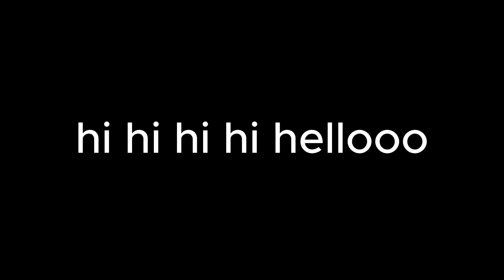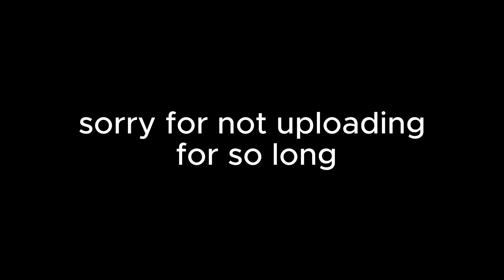THE SILLIEST OF THE FUNNY MOMENTS!!!!!